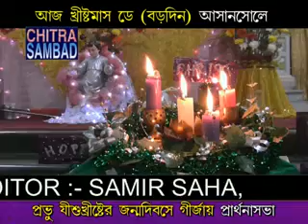CHITRA SAMBAD West Bengal, Happy Mery Christmas, Asansol Paschim Bardhaman W.B